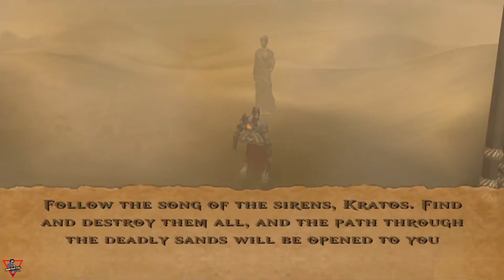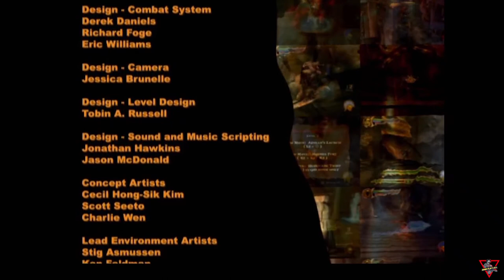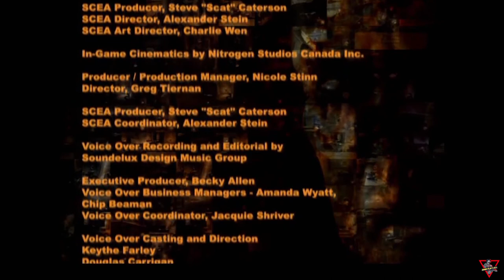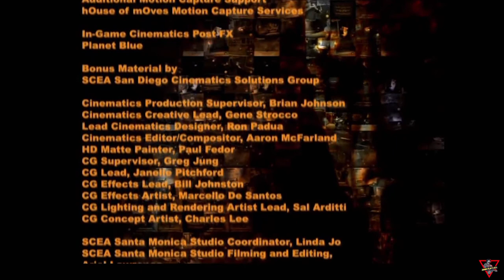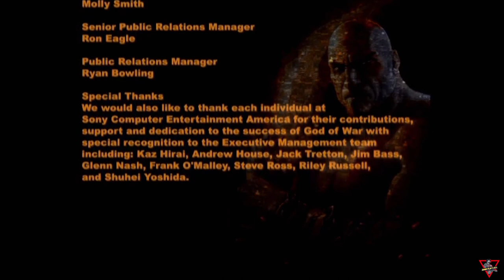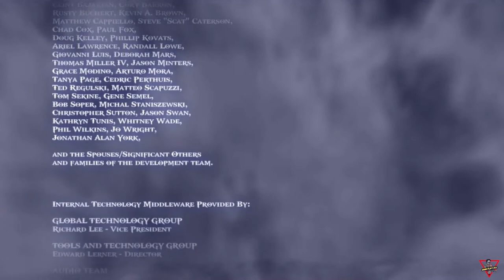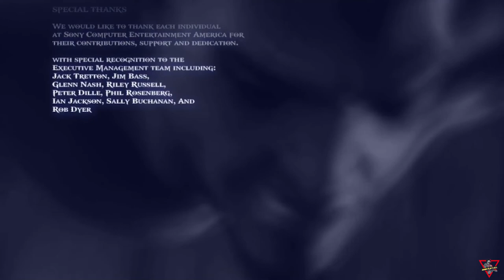God of War [2005] [Just the Story] [Lang: En - Sub: En/Ar - No Commentary]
Unleash the power of the Gods and embark on a merciless guest as Kratos, an ex-Spartan warrior driven to destroy Ares, the God of War. Armed with lethal double chainblades, Kratos must carve through mythology’s darkest creatures including Medusa, Cyclops, the Hydra and more, while solving intricate puzzles in breathtaking environments. Driven by pure revenge, nothing can stop Kratos from achieving absolution.

إله الحرب (قود أوف وور) [2005] [القصة فقط] [اللغة: الإنجليزية - الترجمة: العربية/الإنجليزية - بدون تعليق]

 أطلق العنان لقوة الآلهة وابدأ لتكن ضيفًا لا يرحم مثل "كراتوس" ، وهو محارب سابق من "إسبارطة" مدفوع لتدمير "آريس" إله الحرب. مسلح بسيفين مميتين مربوطين بسلاسل،

يجب على كراتوس أن يواجه أكثر الكائنات ظلاماً في الأساطير مثل "ميدوزا" و "سيكلوبس" و "هيدرا" وغيرهم الكثير ، وأن يحل الألغاز المعقدة في البيئات المختلفة. يقوده الانتقام بعد أن تعرّض للخِداع، لا شيء يمكن أن يمنع "كراتوس" من تحقيق غايته.ـ

لمشاهدة القصة بشكل أفضل، شاهدها بالترتيب الزمني التالي:ـ
Chronological order of the God of War story:

1) God of War: Ascension [2013].
2) God of War: Chains of Olympus [2008].
3) God of War [2005].
4) God of War: Ghost of Sparta [2010].
5) God of War II [2007].
6) God of War III [2010].
7) God of War [2018].